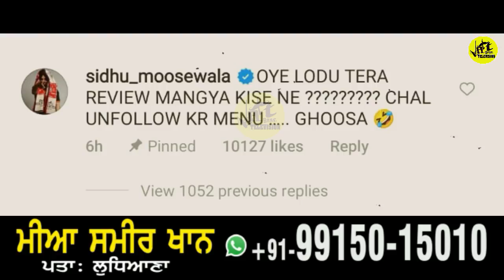Sidhu Moose Wala ਦੀ Moosa Jatt ਨੂੰ ਬਦਨਾਮ ਕਰ ਰਹੇ ਬੰਦੇ ਨੂੰ Sidhu ਨੇ ਸਿਖਾਇਆ ਸਬਕ Jatt Babe Television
Sidhu Moose Wala ਦੀ Moosa Jatt ਨੂੰ ਬਦਨਾਮ ਕਰ ਰਹੇ ਬੰਦੇ ਨੂੰ Sidhu ਨੇ ਸਿਖਾਇਆ ਸਬਕ